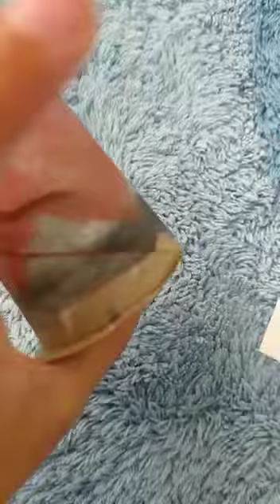Harley Quinn sopa